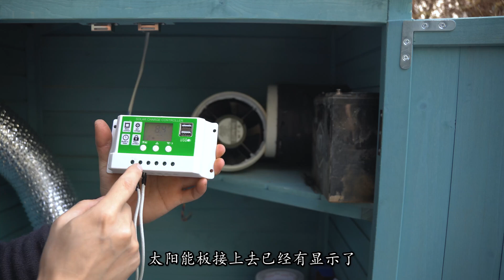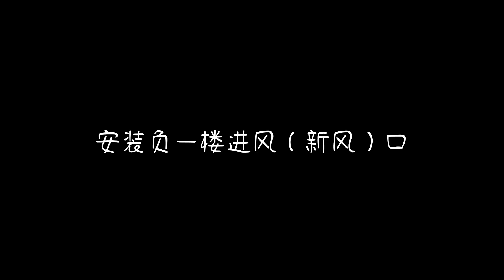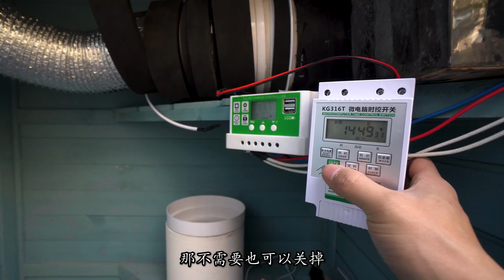自己组装一套太阳能新风系统，只要有光，家里空气美美的